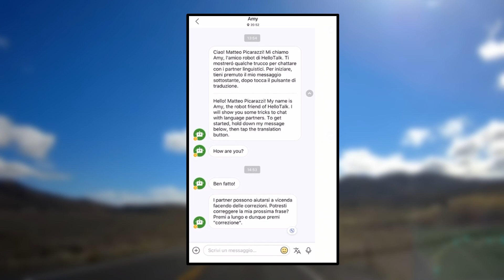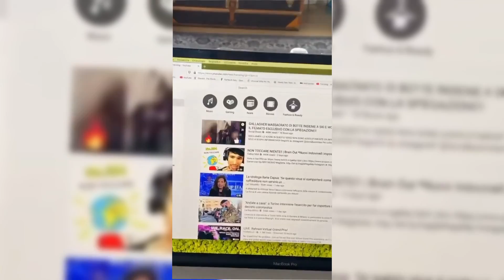Fedez manda questo D&B primo in tendenza (tu che puoi)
Ricordate di lasciare un bel 👍 e un commento ♥

Bella ragazzi e bentornati sul mio canale! Oggi come ogni lunedì sono tornato con il D&B, scusate il ritardo ma purtroppo è andata così. Spero che comunque il video vi piaccia, ricordate di lasciare un bel like ed un commento ♥